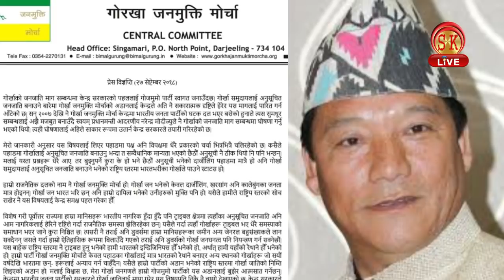गोर्खा समुदायका 11 जात-गोष्ठीलाई अनुसूचित जनजातिको मुद्दा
Scheduled Tribes issue to 11 ethnic groups of Gorkha community
गोर्खा समुदायका 11 जात-गोष्ठीलाई अनुसूचित जनजातिको मुद्दा : यसबारे विभिन्न राजनीतिक दलको टिका-टिप्पणी

गोर्खाको जनजाति माग सम्बन्धमा केन्द्र सरकारको पहललाई गोजमुमो पार्टी स्वागत जनाउँदछ| गोर्खा समुदायलाई अनुसूचित जनजाति बनाउने बारेमा गोर्खा जनमुक्ति मोर्चाको अडानलाई केन्द्रले अति नै सकारात्मक दृष्टिले हेरेर यस मागलाई पारित गर्न आँटेको छ।